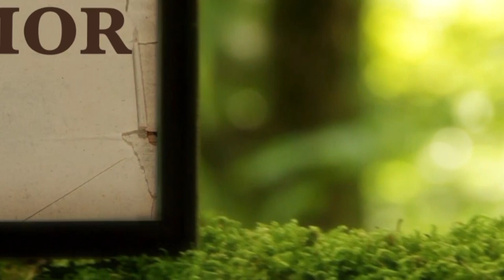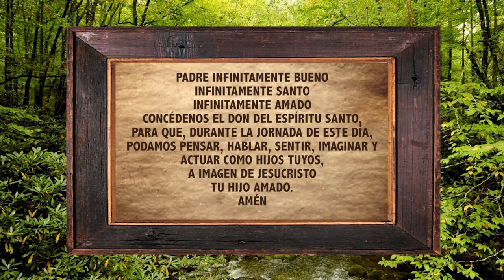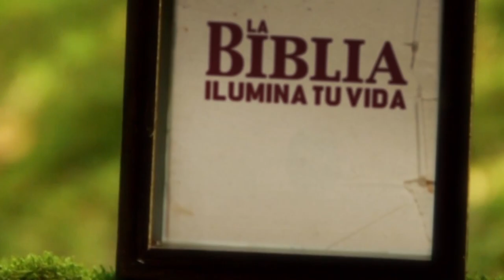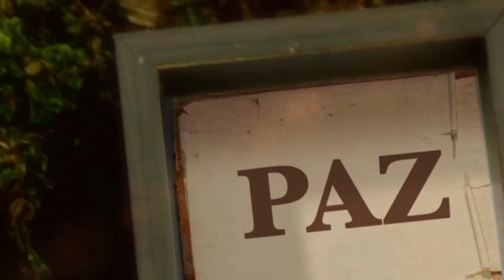La Biblia Ilumina Tu Vida: Miercoles 29 de Junio del 2022